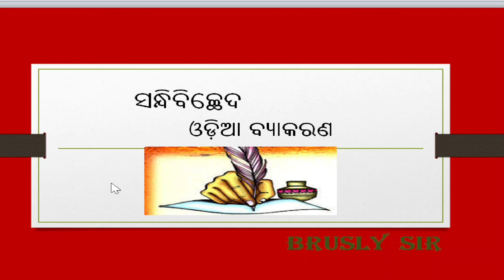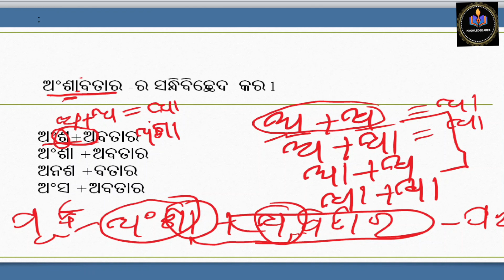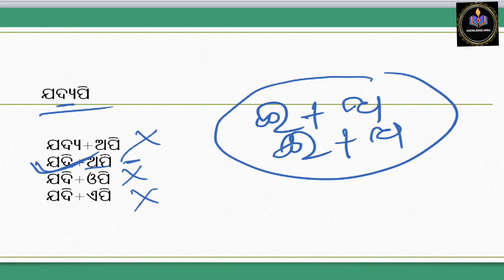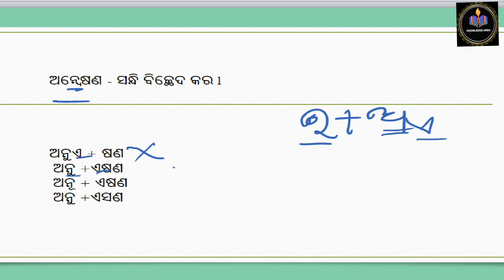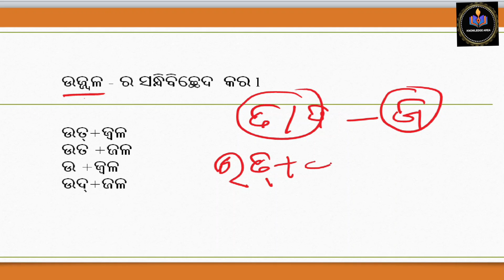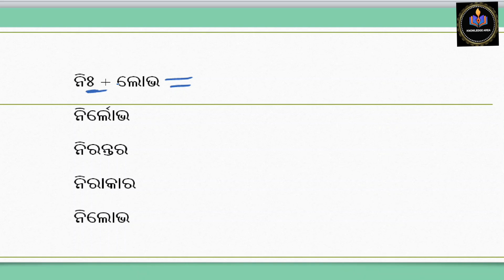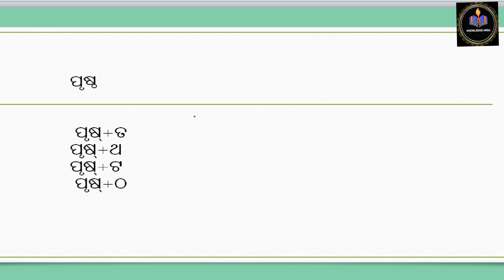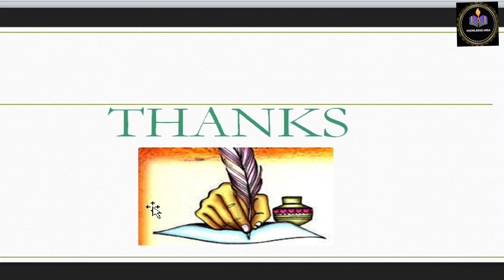ସନ୍ଧି ଓଡିଆ ବ୍ୟାକରଣ jt rht osstet otet ct bed ସନ୍ଧି MCQ